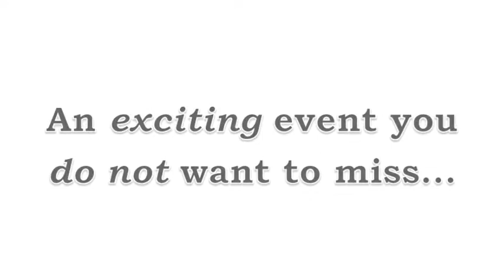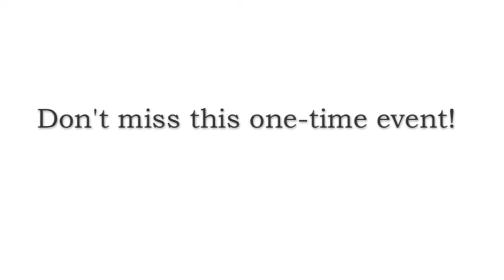GROWING UP: A Fundraiser @ New Milford High School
Teaser trailer to the upcoming fundraiser show, GROWING UP, at New Milford High School featuring alumni, New York and Philadelphia actors, and appearances from faculty (past and present).

The evening includes musical performances from the Broadway songbook about coming-of-age and relationships.

7:30pm
JAMES AFRICANO AUDITORIUM
1 SNYDER CIRCLE
NEW MILFORD, NJ